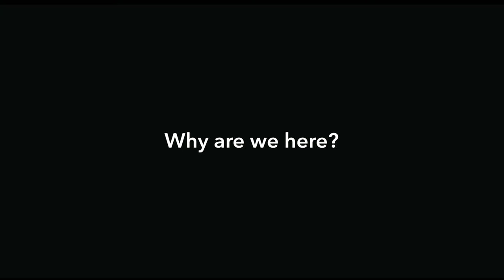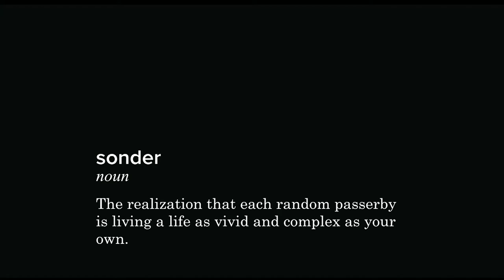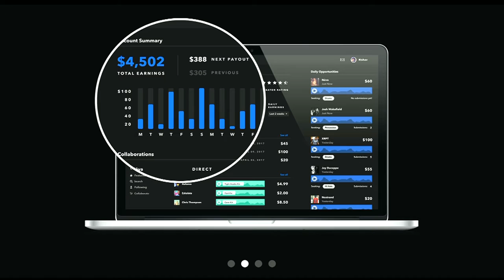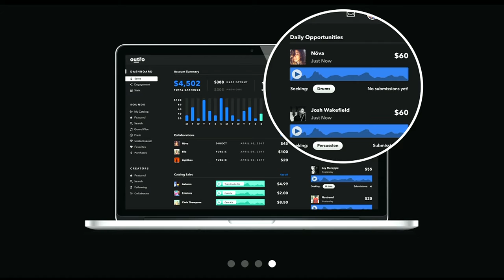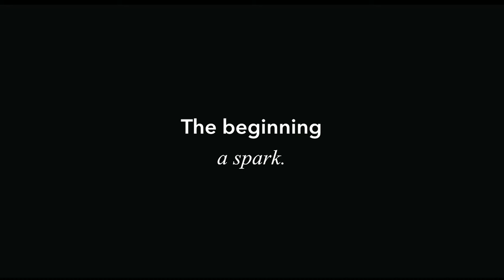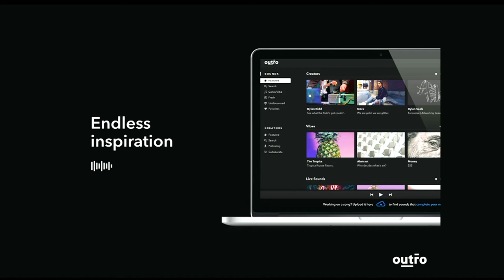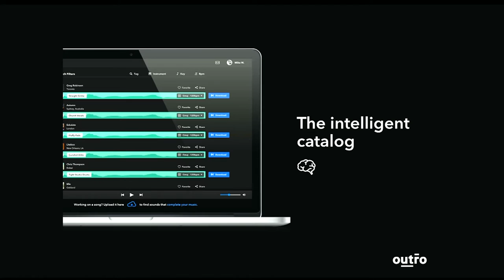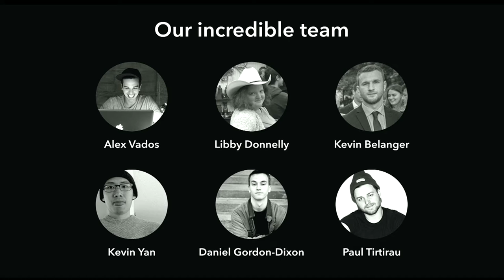Music Industry Forum - Outro: A Music Production Platform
is a new music production platform! It’s an online two-sided marketplace where musicians and producers can connect and collaborate from across the globe.  Guests Mark Vesprini and Connor Seidel discuss the new platform and how it can be useful to artists and producers. Filmed live on 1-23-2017.